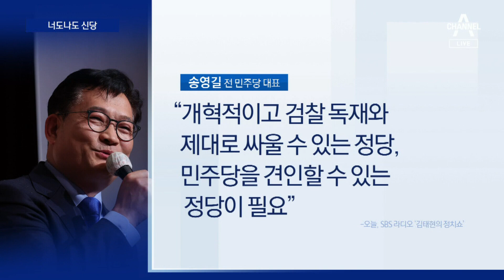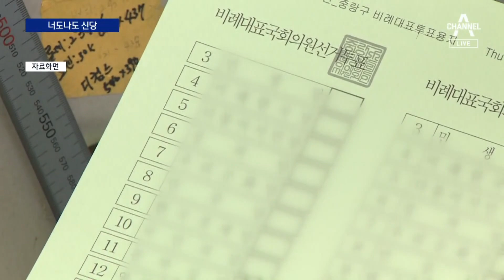조국과 연대? 송영길도 “신당”…복잡한 속내 엿보인 민주 | 뉴스A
조국과 연대? 송영길도 “신당”…복잡한 속내 엿보인 민주

송영길 전 민주당 대표가 비례정당 창당 의사를 밝혔습니다. 조국 전 법무부 장관과의 연대 가능성도 시사했습니다. 민주당은 일단 거리두기를 하고 있지만 복잡한 속내가 엿보입니다. 이동은 기자의 보도입니다.

〈평일〉
08시 00분 라디오쇼 정치시그널 (유튜브 라이브)
08시 50분 김진의 돌직구 쇼
10시 20분 김진의 더라방 (유튜브 라이브)
12시 00분 뉴스A 라이브
15시 50분 강력한 4팀
17시 20분 뉴스TOP10
19시 00분 뉴스A

〈주말〉
12시 00분 토요랭킹쇼·뉴스A 라이브
17시 40분 뉴스TOP10
19시 00분 뉴스A

〈평일〉
08시 00분 라디오쇼 정치시그널 (유튜브 라이브)
08시 50분 김진의 돌직구 쇼
10시 20분 김진의 더라방 (유튜브 라이브)
12시 00분 뉴스A 라이브
15시 50분 강력한 4팀
17시 20분 뉴스TOP10
19시 00분 뉴스A

〈주말〉
12시 00분 토요랭킹쇼·뉴스A 라이브
17시 40분 뉴스TOP10
19시 00분 뉴스A